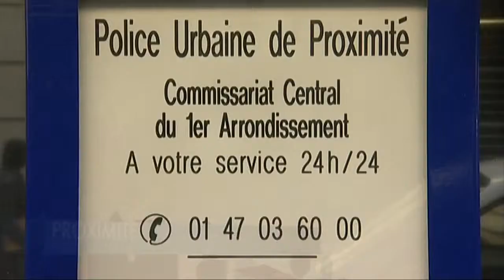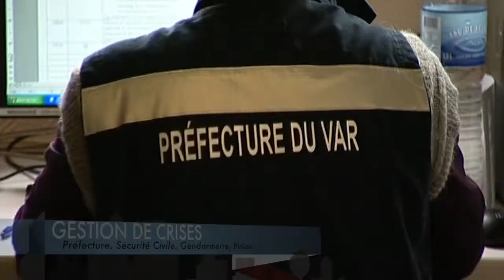Salon des maires et des collectivités locales 2010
Du mardi 23 au jeudi 25 novembre 2010, le ministère de l'intérieur, de l'outre-mer, des collectivités territoriales et de l'immigration sera présent au Salon des maires et des collectivités locales (Paris, Porte de Versailles) sur le stand D 50, dans le hall 2/1.